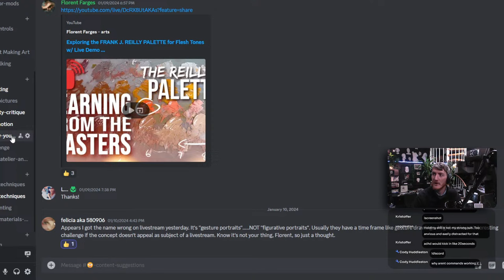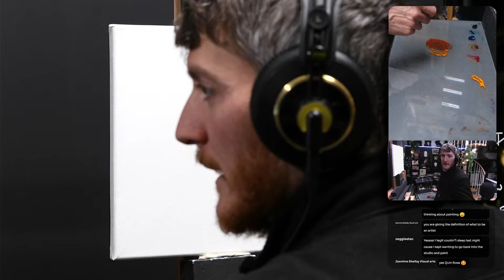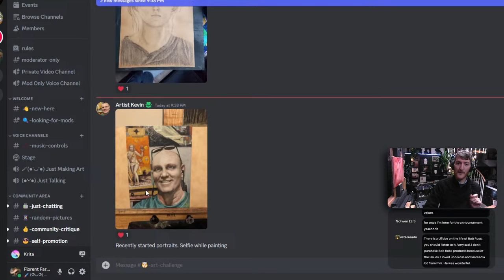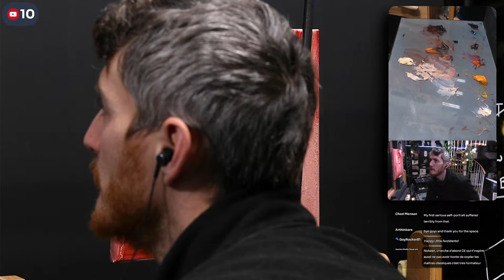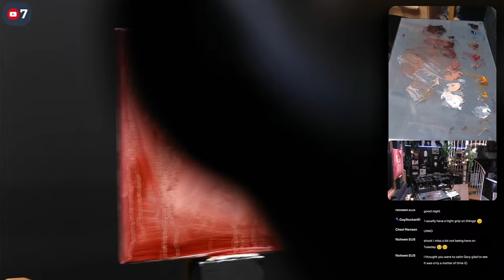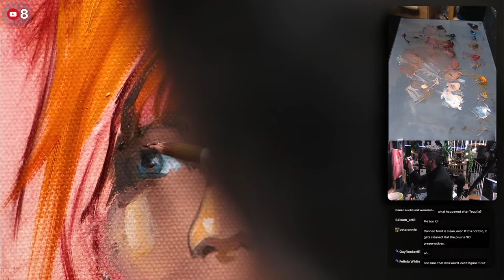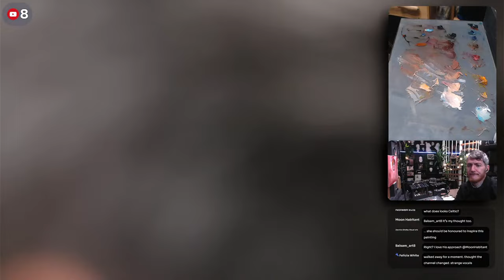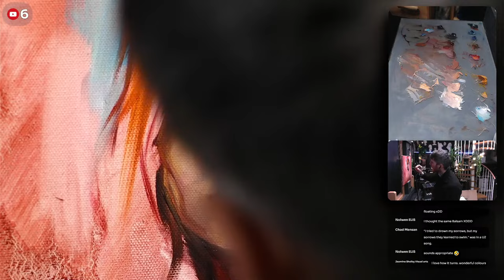The ONE Thing I Wish I Knew About PORTRAITS When I Started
COMMANDS:
Use Commands to perform actions. Type ! without space before the trigger word to launch... it needs to be the start of the chat message.
List of commands (don't abuse them or spam or I'll turn them off):

!palette (switch to palette for 10s)

!talk

!zoom (zoom in for 10s)

!empty (empty screen for 10 s)

!screenshot (takes a screenshot and uploads in on the discord)

!emoji

Drawing
✓ Kneaded eraser
✓ Plumb line (DIY)
✓ Small mirror
✓ An old synthetic brush
✓ Masking tape
✓ Cutter
✓ Level ruler
Graphite
✓ Pencils 2H, HB and 2B
Charcoal
✓ If available: Nitram charcoals (H, HB and B)
✓ Square charcoals
Sanguine
Oil painting
Palette
Brushes
Medium
✓ Safflower oil
Surface
Others
✓ Palette
✓ Paper towels